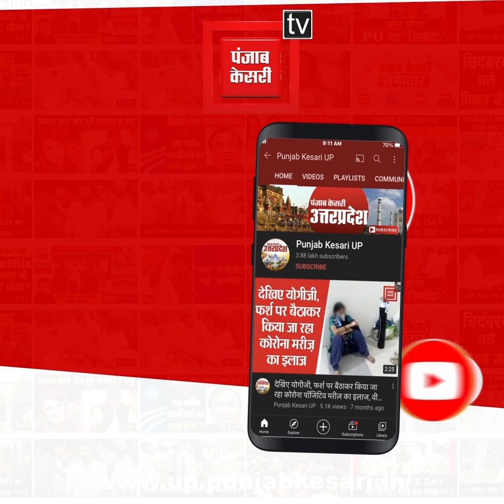दो चार मर भी जाएंगे तो फर्क नहीं पड़ेगा...खुद को बताया सीएम के मुख्य सुरक्षा अधिकारी का भतीज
तहबाजारी ठेकेदार के कर्मचारी और ट्रक संचालक के बीच बातचीत

वायरल ऑडियो में ट्रक संचालक खुद को साबित कर रहा है रसूखदार

मैं मुख्यमंत्री के मुख्य सुरक्षा अधिकारी का भतीजा बोल रहा हूं- ट्रक संचालक

हमारा पावर इतना है कि हमारी गाड़ी कोई नहीं रोकता- ट्रक संचालक

हमारी गाड़ी रोकी तो ड्राइवर से बोल दूंगा गाड़ी चढ़ा दो- ट्रक संचालक

दो चार लोग मर भी जाएंगे तो फर्क नहीं पड़ेगा- ट्रक संचालक

ट्रक संचालक का धमकी देते हुए ऑडियो क्लीप हो रहा वायरल